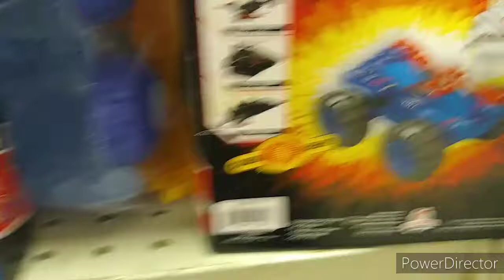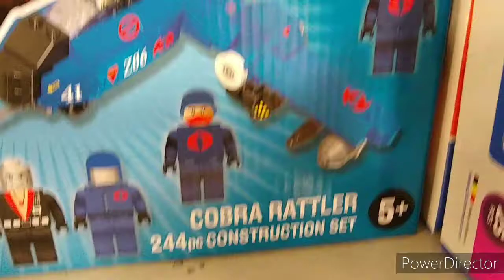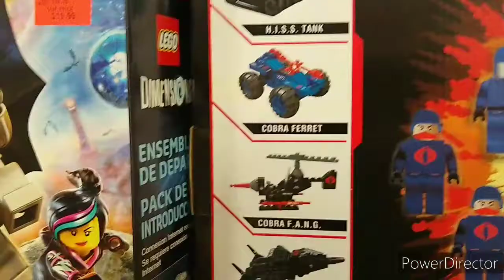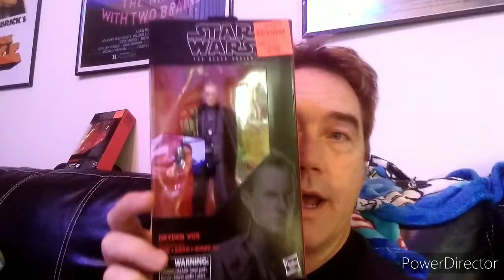Toy hunt over a week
ollies two times.., Walmart two times...books a million..and Walgreens